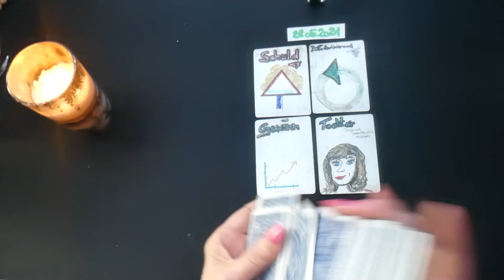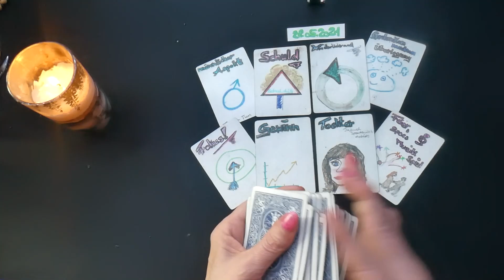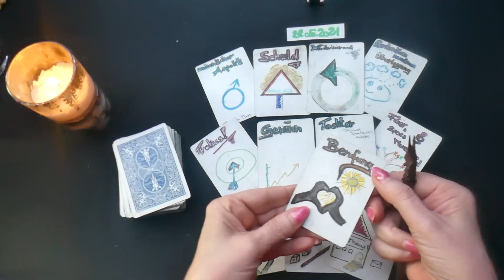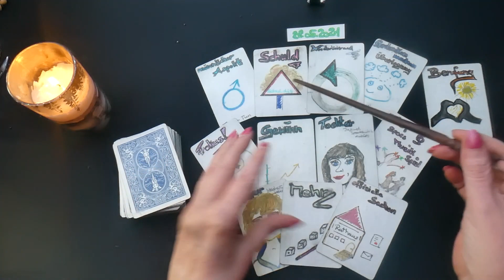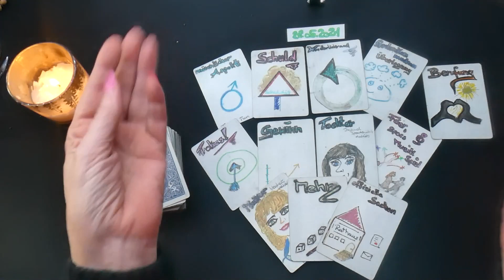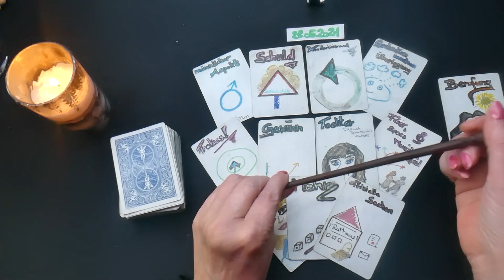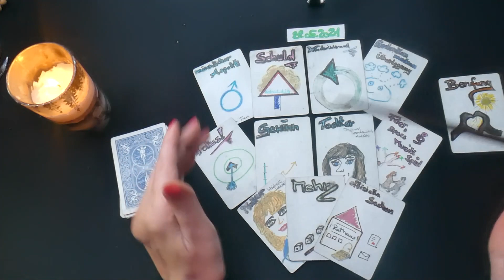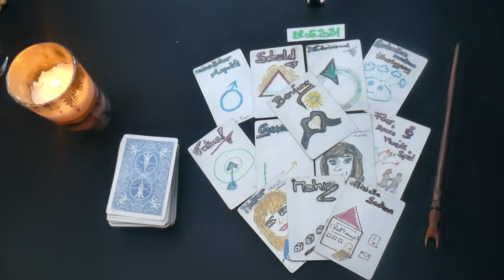28.05.2021 Tagesenergie​​​​ Tagesorakel​​​​